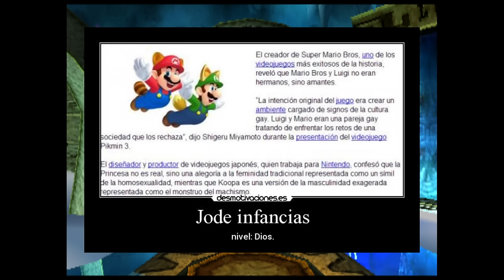Valparaíso Para la PS1 en Crash Bandicoot 2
Soy Ratatin y me auspicia Sony en Crash Bandicoot 2 (Parte 2)

Outro: As You Wish - MOTHER 3 OST